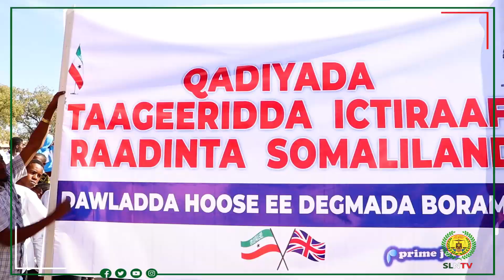Borama oo Wacdaro Ka Dhigtay Khayriyada Magaalada Borama